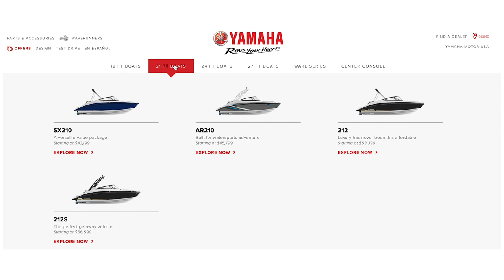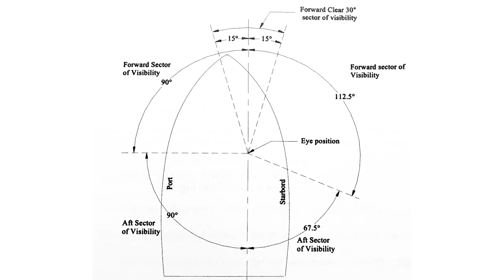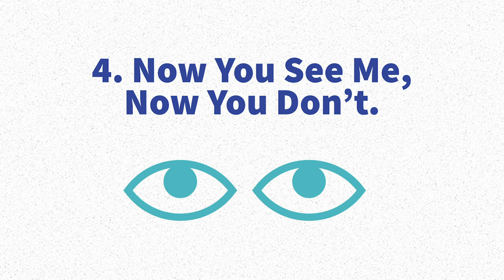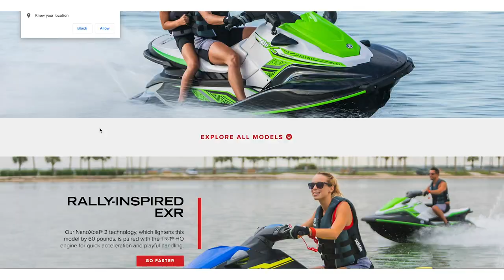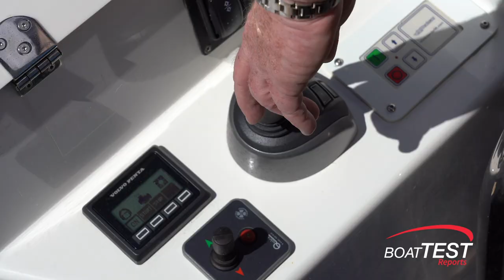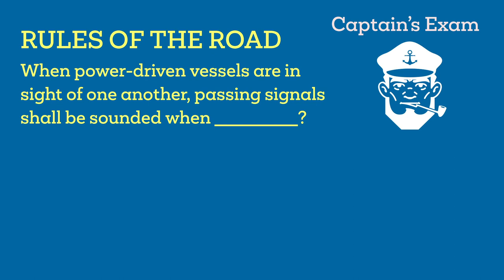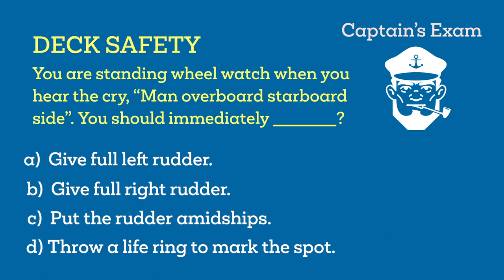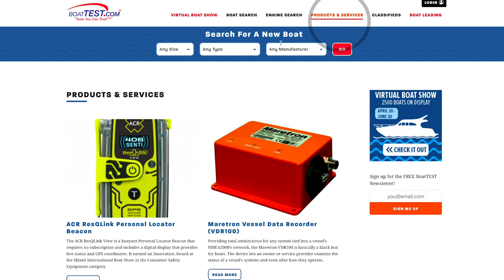BoatTEST REPORTS Episode #5 - Lifting the Lockdown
This week’s BoatTEST REPORTS is a six-ring circus of news, new products, buying tips and new boats that you won’t want to miss. Capt. Steve has new USCG Exam questions – and answers – for skippers that think they know it all. There is an important boat buying tip that anyone buying an express cruiser will want to know, and then there is Yamaha Boat’s remarkable sales event with zero down, zero APR, and zero payments for 180 days. Our hat is off to Yamaha for instituting such a creative payment program to help boaters in the trying days ahead.